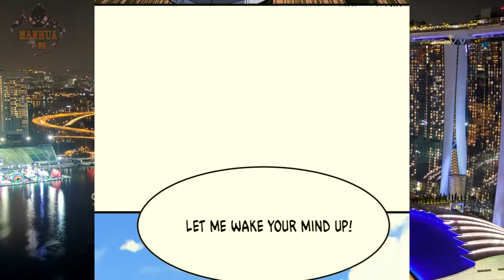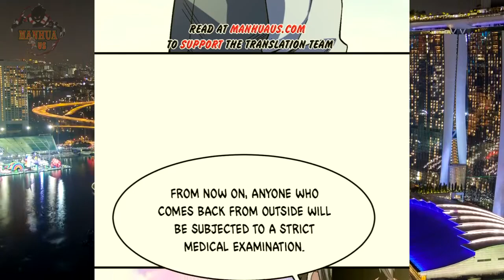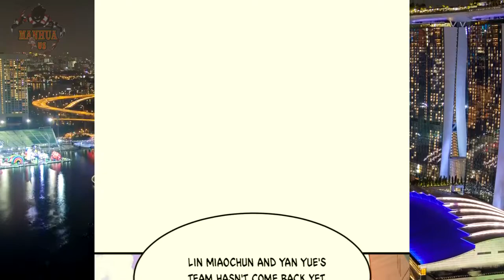Back To Rule Again Chapter 260 | English Translated